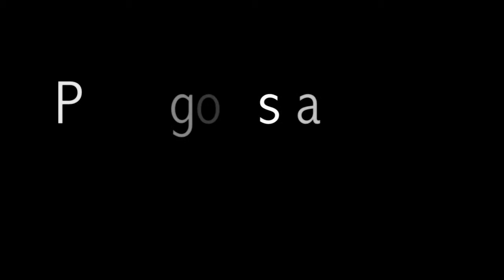David Farrés iDEA Work in progress... pintura al oleo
Pintura al oleo. David Farrés pinta un cuadro al oleo en el verano del 2013